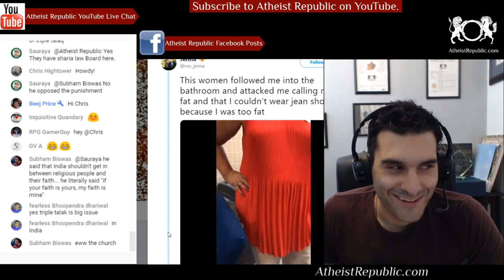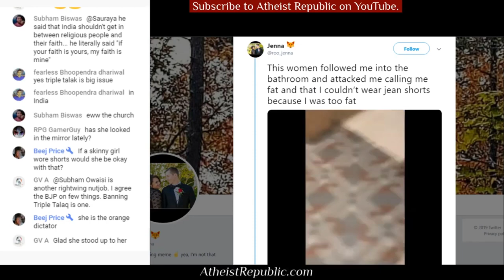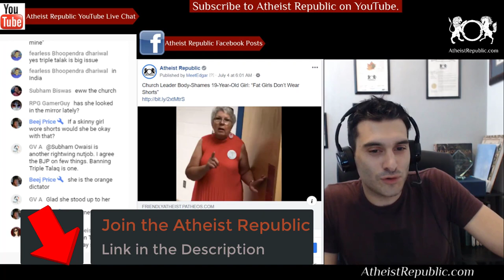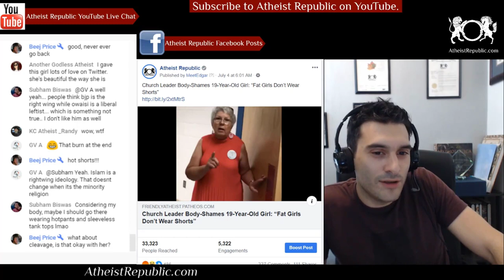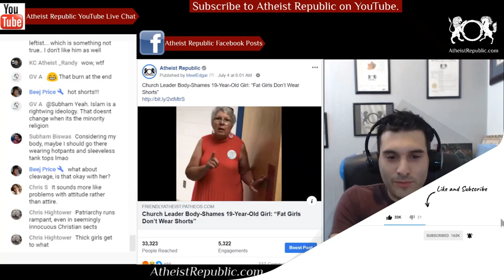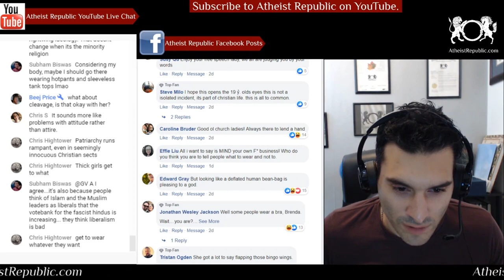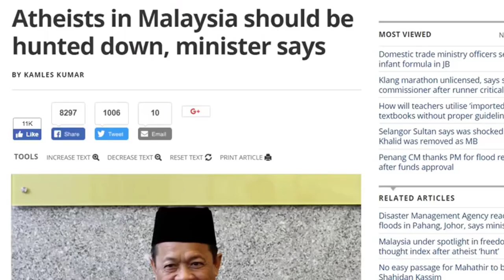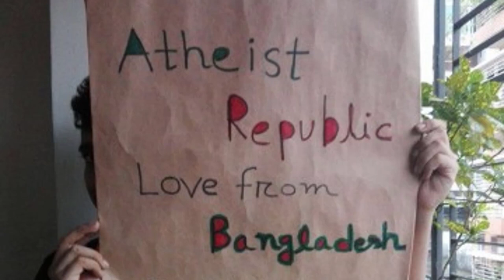Church Leader Says: “Fat Girls Don’t Wear Shorts” 👖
Jenna, a 19-year-old member of the choir at Swansboro United Methodist Church in North Carolina was fat-shamed by a church leader who told her she shouldn’t be wearing jean shorts with her body. She went into the church’s bathroom to check her phone because a family member was in the hospital. She was confronted by Bonnie Sue Bihary, who immediately began to shame her by talking about how another “chubby” girl in the church wears an appropriate dress that comes to her knees, and why aren’t you doing that?

Source: Church Leader Body-Shames 19-Year-Old Girl: “Fat Girls Don’t Wear Shorts”